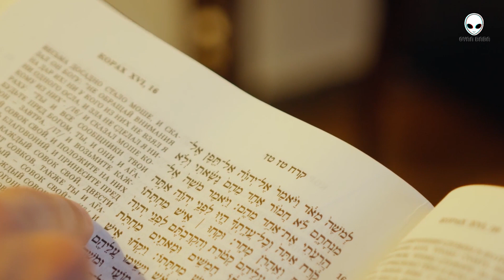Thomas Alva Edison Biography In Hindi | Inventions Story | Motivational Videos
Queries Solved :-
facts,
amazing facts,
interesting facts,
facts Hindi,

washing machine secrets,
galaxy made of alcohol,
ancient sunglasses,
beamazed,
secret location of socks
iphone secret tricks,
be amazed,
babies have no kneecaps,
iphone 12 secret function,
white bits on fingernails,
rats ticklish,
why apples last so long,
put keys under chin for better signal,
weird wax on apples,
why chocolate tastes different usa europe,
secrets about apples,
secret purpose of everyday items,
where do all the socks go
top 10,secret purpose of bottle foil